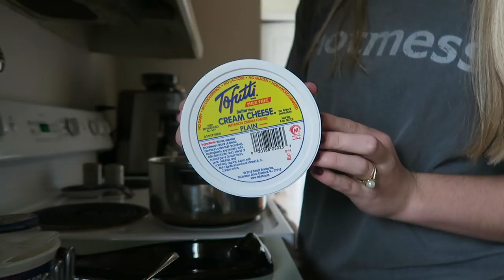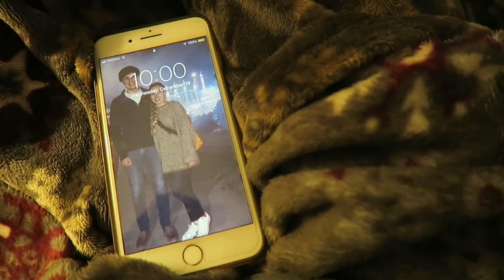i failed at vlogging | vlogmas day 19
IT’S VLOGMAS DAY 19!! *there will not be a Vlogmas Day 18* today: i update you with what’s been going on.. with me being sick. we make mashed potatoes and watch hallmark movies. so exciting. thanks for watching! see you tomorrow! :)

What I Use:
Thumbnails - iPiccy